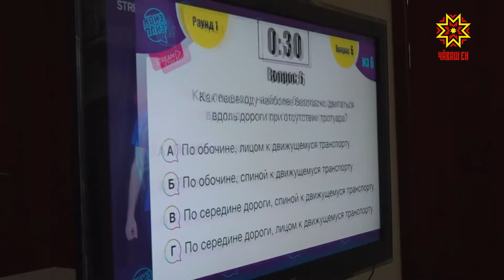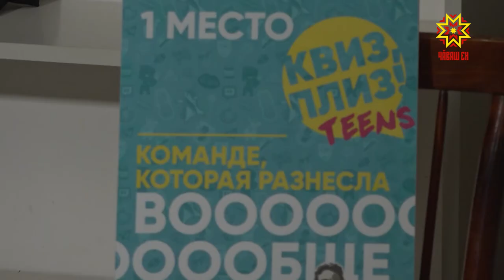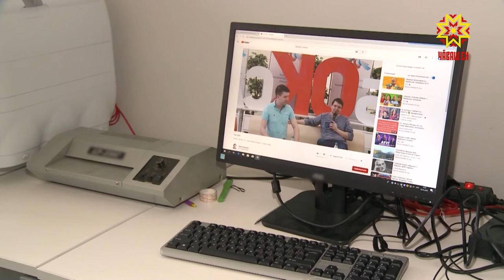«Квиз, плиз!» ăмăрту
«Совет союзĕн паттăрĕсен йышĕнче танкистсем е летчиксем ытларах пулнă?» Çак тата ытти кăсăклă ыйтăва шкул ачисем Интернет уçлăхĕнче «Квиз, плиз!» интеллектуаллă ăмăртура хуравларĕç. Вăл уçă эфирсен марафонĕпе килĕшÿллĕн иртрĕ.